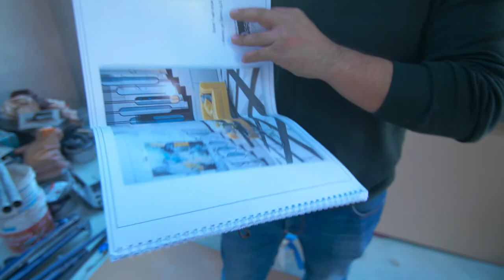Обзорный ролик - Бюро Пеньковского - ремонт для жизни!